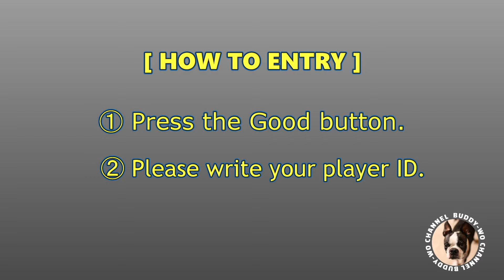【WarRobots】 Wave x4 (2024/11/30)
本日のプレゼントは「Wave」です。
最近、ビュー数が減ってきました。このままだとクリエーター資格を
失ってGIVEAWAYが継続できない可能性が出てきました。
したがって、エントリー方法を変更します。

　①グッドボタンを押してください
　②プレイヤーIDを半角英数字で書いてください。

これだけです。

Please write your player ID.
Press the Good button.
These are the only two things you need to do.

00:00　GIVEAWAY概要